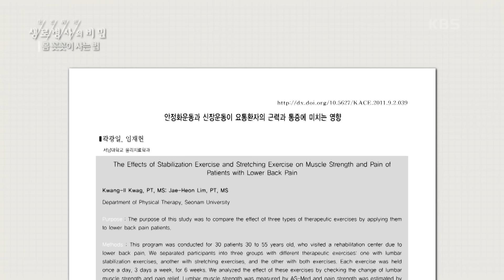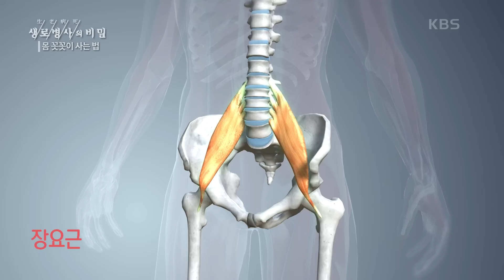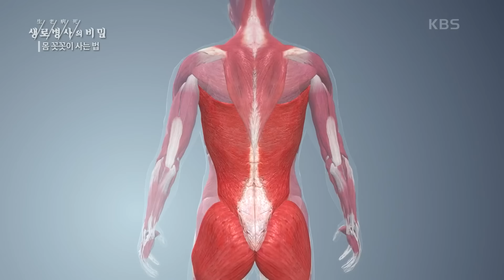척추 근육 강화 운동 [생로병사의 비밀] | KBS 200930 방송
척추 근육 강화 운동